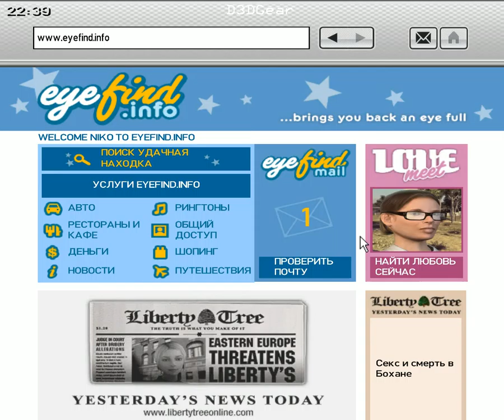GTA IV Прохождение - Часть 105 #